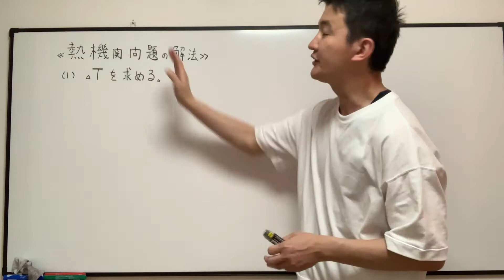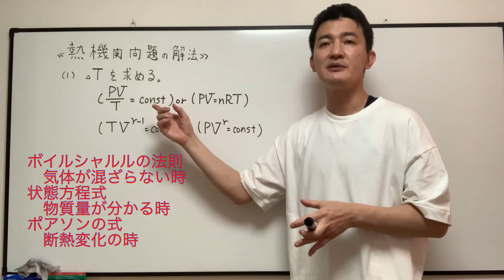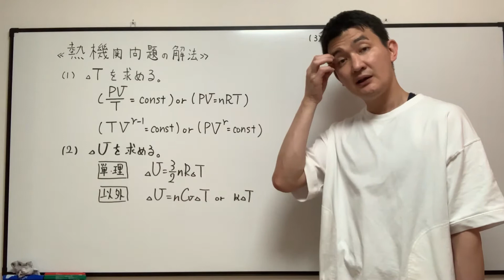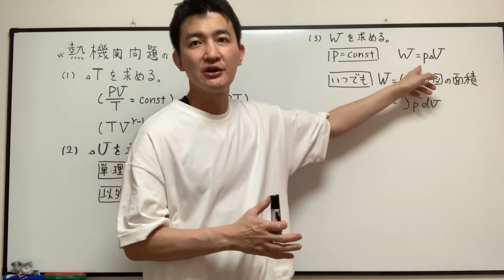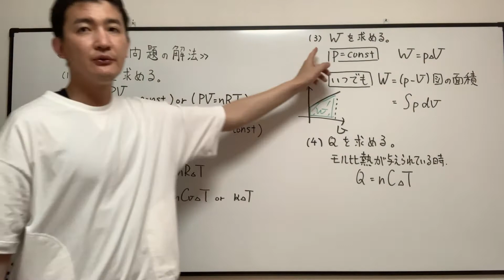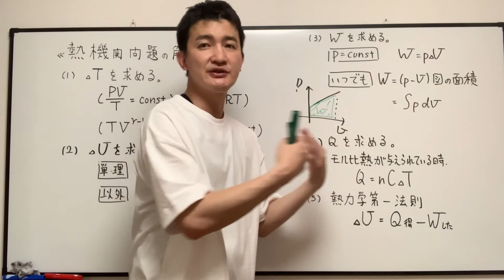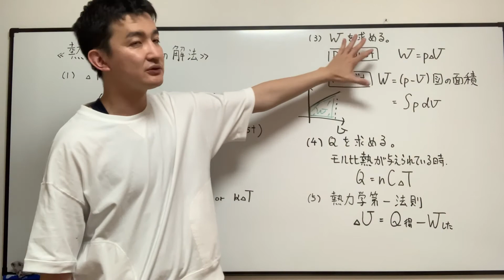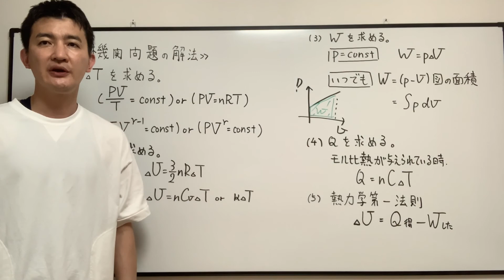【受験生必見】見方を変えるだけで熱力学の問題が嘘のように解けるようになる魔法の方法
この動画では熱力学の熱機関について解法をまとめました。
何となく公式を使って解いている人もいるかと思います。
何となく問題演習をしている人もいるかと思います。
熱力学の問題はただ何となく解けてしまうことも事実です。
ただそれだと行き詰まってしまうこともよくあります。
１つ１つの公式を動画のように使い分けをしっかりと把握すれば行き詰まることもありません。

✨お願い
（2）動画が理解できれば「イイネ」をお願いします。
（3）SNSで拡散してくれても大丈夫です。沢山の人に動画を見て頂けるとやる気が上がります。
（4）質問があればコメント欄に載せてください。
（5）作成して欲しい動画があればコメント欄に載せてください。

目次

00:00 （1）冒頭説明
00:46 （2）温度変化の計算方法
03:25 （3）内部エネルギーの変化の計算方法
06:14 （4）気体がした仕事の計算方法
09:02 （5）熱量の計算方法
09:57 （6）熱力学第一法則をいつ、なぜ使うか？